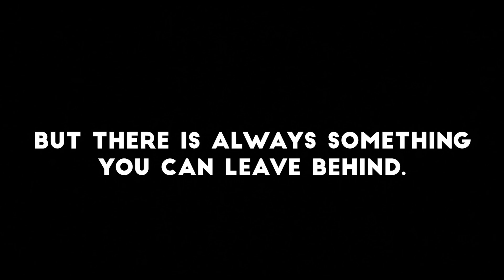dear life,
dear life, you remind me of the ocean. sincerely, me.

Q&A
camera: canon rebel t6i
mic: rode video mic go
editor: final cut pro

dozing. - just big hills.